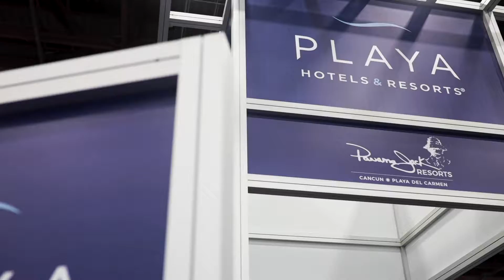Delta Vacations University Detroit 2019